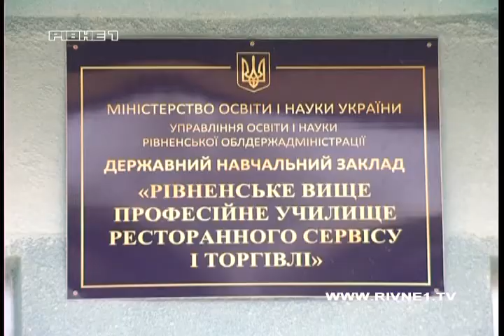Колектив рівненського училища просить повернути їм директора